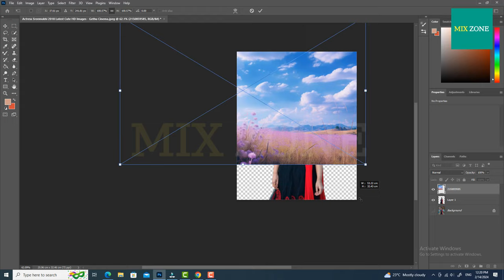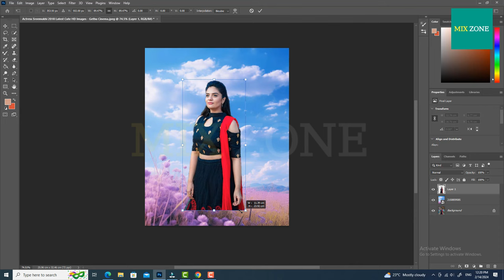Best Look Photo Editing Tutorial 2024 | Mix Zone